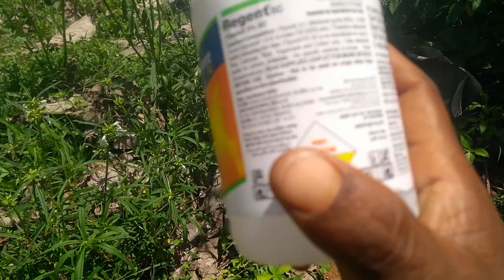Aphids & Thrips Control in Rose garden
Briefing of Thrips and Lies , How to control and What insecticide shall be used to control the diseases Like this, Insecticide Names etc..